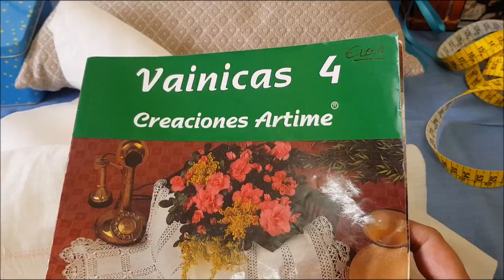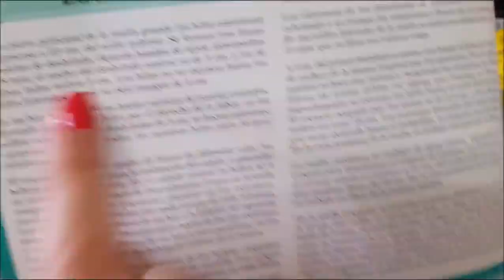Vídeo 37 Vainica Hojas De Roble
Vídeo 37 vainica hoja de roble